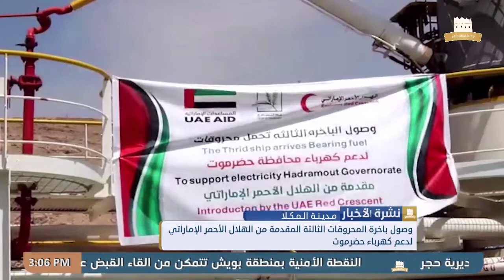نشرة الأخبار من قناة_المكلا_المحلية 17 أكتوبر 2019م